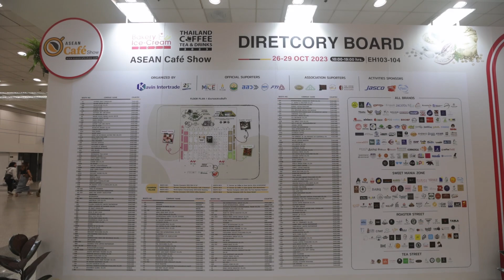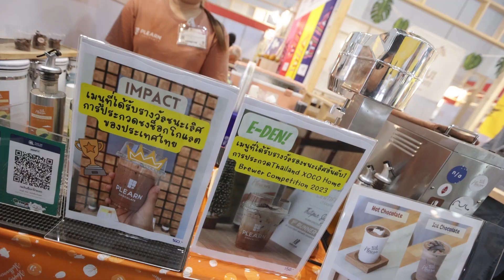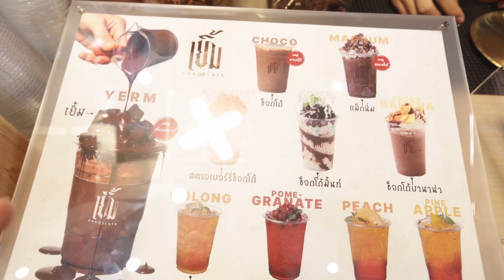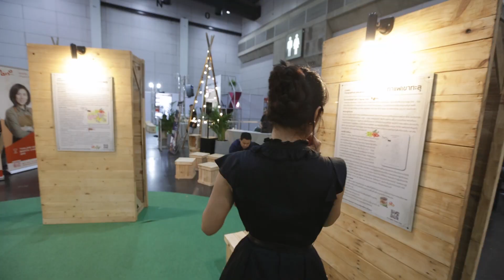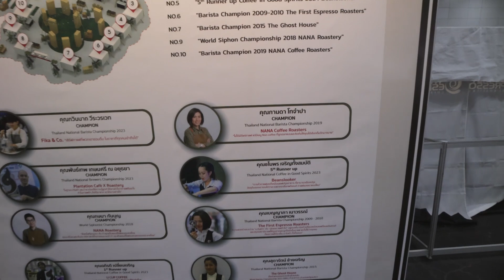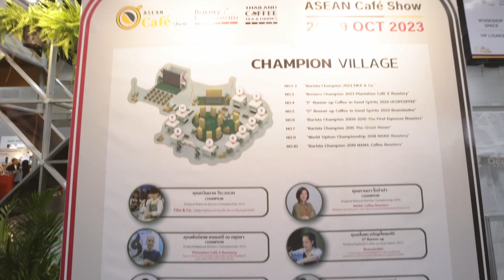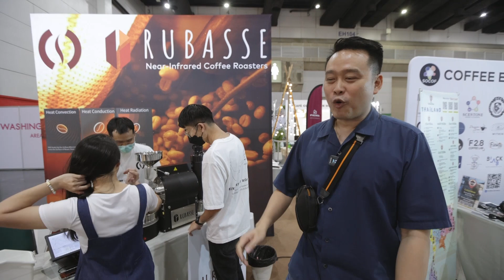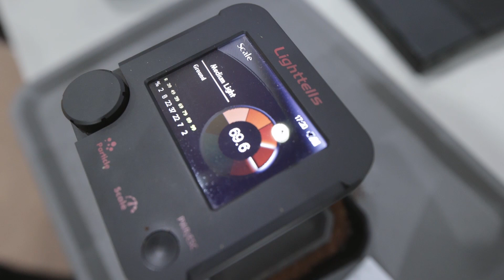มีครบจบที่เดียว! มาแล้วเปิดคาเฟ่ได้เลย ASEAN CAFE SHOW 2023 26-29 ต.ค. BITEC บางนา Lekaround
งานใหญ่มากแม่ มีครบจบที่เดียว! มาแล้วเปิดคาเฟ่ได้เลย ASEAN CAFE SHOW 2023
“ASEAN Café Show (ACS)”
𝙏𝙝𝙖𝙞𝙡𝙖𝙣𝙙 𝘾𝙤𝙛𝙛𝙚𝙚 𝙎𝙝𝙤𝙬 𝘽𝙮 𝘼𝙎𝙀𝘼𝙉 𝘾𝙖𝙛𝙚
เวลา 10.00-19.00 น. ณ BITEC บางนา  HALL 103-104
ลงทะเบียนเข้าชมงานล่วงหน้า ไม่ต้องอรอคิวหน้างาน

งาน “ASEAN Café Show (ACS)” เป็นชื่อใหม่ที่ครอบคลุมงาน “Thailand Coffee, Tea & Drinks (TCTD)” และ “Thailand Bakery & Ice Cream (TBI)” งานแสดงสินค้ากาแฟ ชา เครื่องดื่ม เบเกอรี่ ไอศครีมและโกโก้ ที่ก่อตั้งมายาวนานที่สุดในประเทศไทย เป็นเวลากว่า 16 ปี ชื่อใหม่นี้สะท้อนถึงอุตสาหกรรมฯ ที่เติบโตขึ้นอย่างรวดเร็วและการเติบโตอย่างมีศักยภาพของทั้งสองงาน และเพื่อช่วยผลักดันอุตสาหกรรมที่เกี่ยวข้องสู่ตลาดที่กว้างขึ้นในระดับภูมิภาค อาเซียน

ร่วมเป็นส่วนหนึ่งของงาน “โซลูชันคาเฟ่แบบครบวงจร” ที่ครบเครื่องทั้งอุปกรณ์ เครื่องใช้สำหรับร้านคาเฟ่ ร้านเบเกอรี่และ F&B โรงแรมที่ทันสมัยและวัตถุดิบที่มีคุณภาพ รวมถึงโซลูชันสำหรับร้านค้าแบบครบวงจร พบลูกค้ากลุ่มเป้าหมายกว่า 20,000+ คน จาก 54+ ประเทศ ในเวลาเพียง 4 วัน
** และกดรูปกระดิ่งเพื่อจะได้ไม่พลาดคลิปใหม่ ๆ นะครับ **

ขอบคุณทุกกำลังใจครับผม ^_^